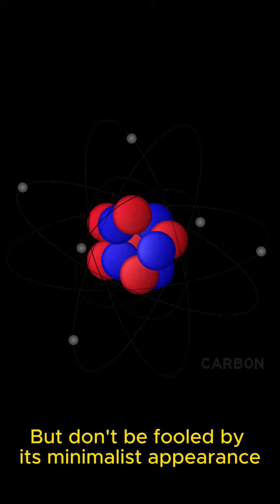Hydrogen shorts science